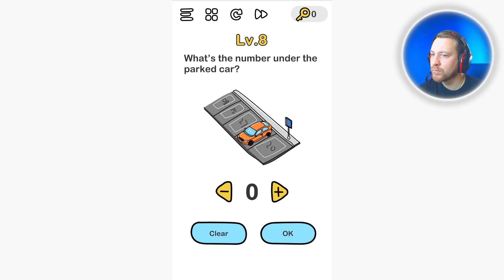Brain Out - Gameplay Walkthrough Part 8 - Level 8